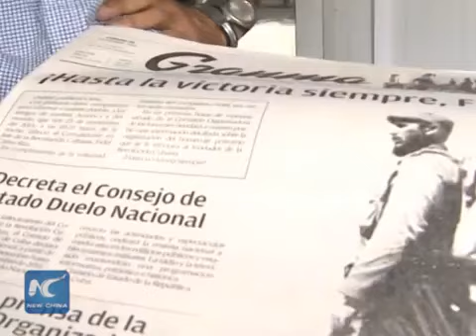Cuba chuẩn bị tuần lễ quốc tang vĩnh biệt ông Fidel Castro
Cờ rủ bay trong gió. Nhạc ngưng chơi. Người Cuba dường như vẫn đang chao đảo khi chứng kiến ông Fidel Castro, vị lãnh đạo cách mạng Cuba, vừa qua đời. Dự kiến, hàng chục nghìn người sẽ đến viếng vị cố lãnh đạo kính yêu của họ trước Đài tưởng niệm Jose Marti ở Quảng trường Cách mạng, Havana, bắt đầu từ thứ Hai (28/11).